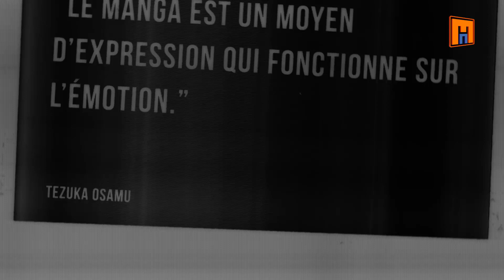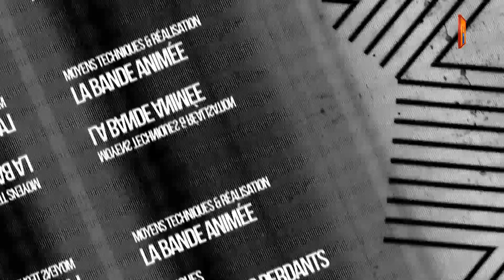L'ange de l'ombre - Mangado - La voie du manga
Cette fois-ci, découvrez L'ange de l'ombre d'HONDA Tetsuya et d'OCHIAI Yusuke.